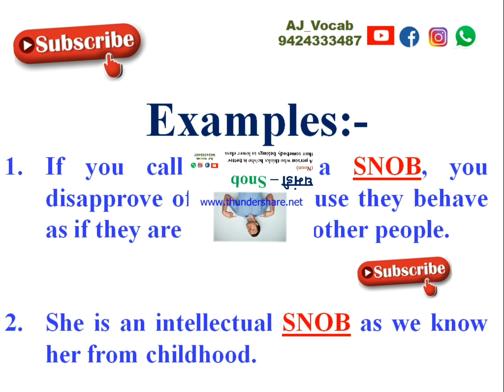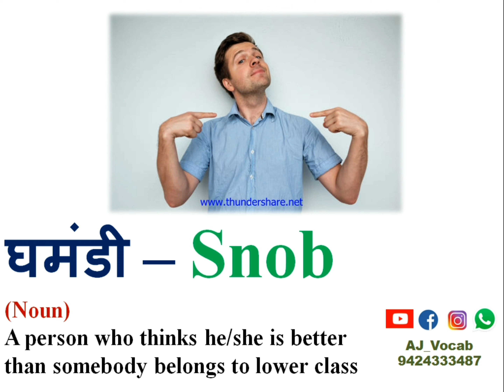घमंडी को English में क्या बोलते हैं | Ghamandi ko English me kya kahate hai | Ghamandi in English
घमंडी को English में क्या बोलते हैं | Ghamandi ko English me kya kahate hai | Ghamandi in English | AJ Vocab